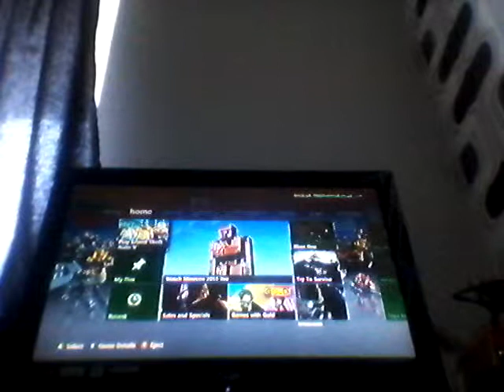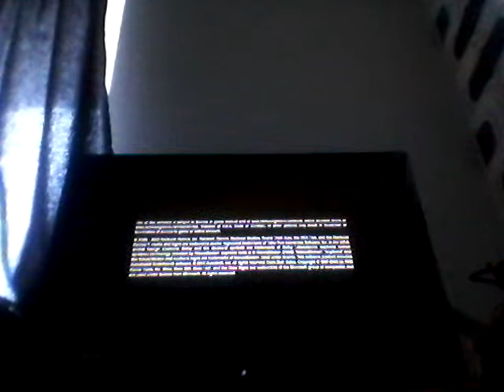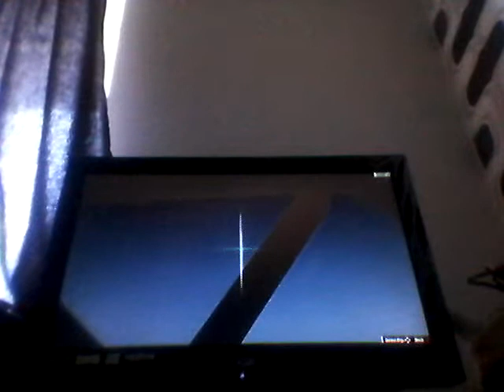Gta 5 ep 1 mods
Awwwsssseeeeoooommmmmeeeee